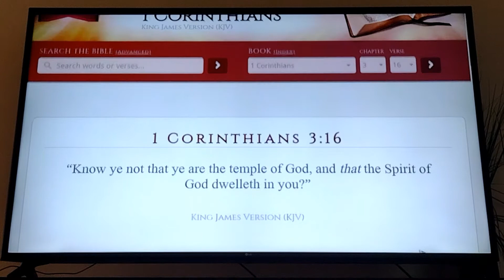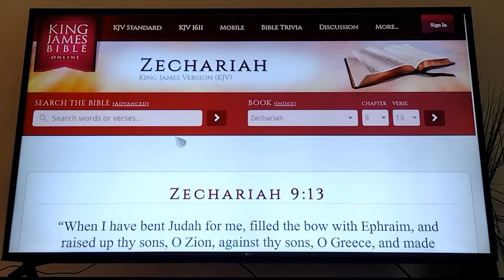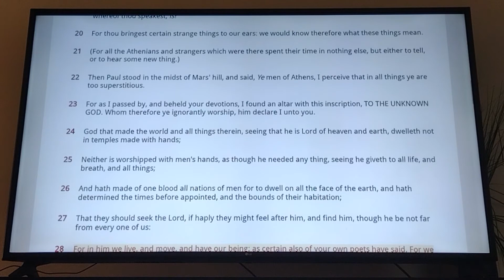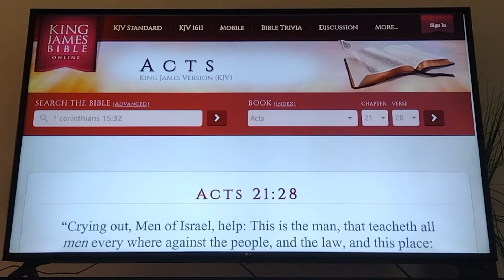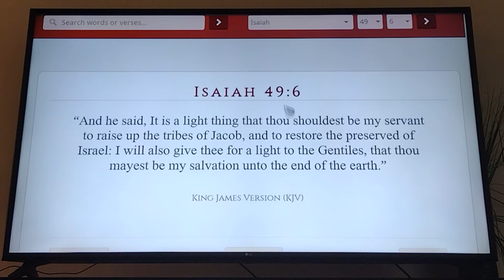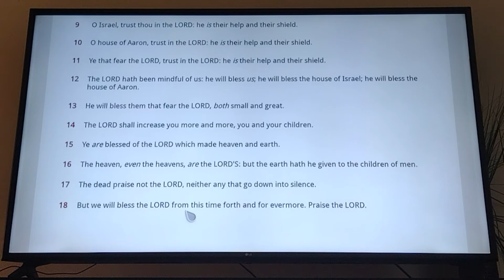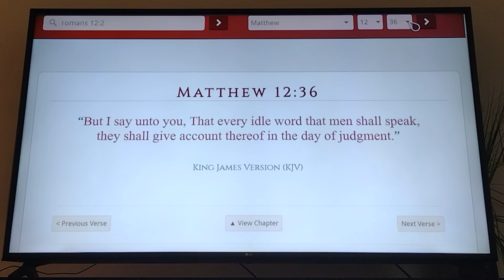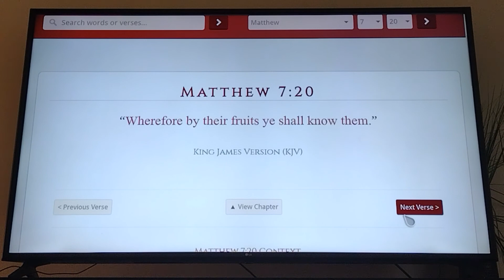Children of ... -Identity Pressure- Part2